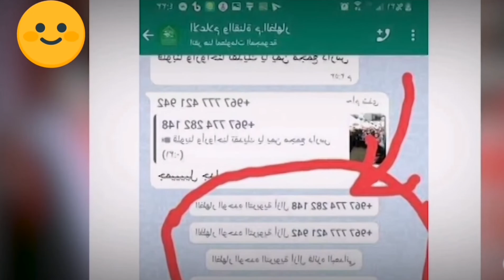الاعتدى على مديرة مدرسة بسبب الاحتفال بعيد 14 اكتوبر - أب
اليمن
حرب اليمن
صنعاء
عدن
الحوثي
حوثي
اغتيال
عبدالملك الحوثي
قناة يمن شباب موجز الاخبار
اخبار اليمن مارب
يمن شباب اخبار اليوم
قناة يمن شباب الاخبار
انتهاكات الحوثي
احراق قاطرات نفط الجوف
بی بی سی فارسی
اخبار الجبهات في اليمن
يمن شباب الاخباريه
قناة اليمن
المحويت
الحوثيين
شبوه
مشرف حوثي
ااخبار اليمن اليوم
تعز
حضرموت

مَرْحَبًا بِكُمْ فِي قَنَاةِ أَخْبَارِ اَلْعَالَمِ . لَا تَنْسَى اَلِاشْتِرَاكَ فِي اَلْقَنَاةِ وَعَمَلِ إِعْجَابٍ وَإِلَى اَلتَّفَاصِيلِ .

 اِقْتَحَمَتْ مِلِيشِيَا اَلْحُوثِي ، مَدْرَسَةٌ حُكُومِيَّةٌ نَظَّمَتْ اِحْتِفَالاً مَهِيبًا بِذِكْرَى ثَوْرَةِ اَلِاسْتِقْلَالِ اَلتَّاسِعَةِ وَالْخَمْسِينَ فِي مُحَافَظَةِ إِبْ اَلْخَاضِعَةِ لِسَيْطَرَتِهَا .

 وَقَالَتْ مَصَادِرُ مَحَلِّيَّةٌ فِي آبَ ، إِنَّ مُدِيرَ مَكْتَبِ اَلتَّرْبِيَةِ اَلتَّابِعِ لِلْحُوثِيِّ فِي اَلْمُحَافَظَةِ اَلْقِيَادِيُّ مُحَمَّدْ دِرْهَمِ اَلْغَزَالِي اِقْتَحَمَ صَبَاحَ اَلْيَوْمِ مُجَمَّعَ اَلسَّعِيدْ اَلتَّرْبَوِيَّ اَلَّذِي تُدِيرُهُ اَلْأُسْتَاذَةُ فَائِزَةً اَلْبُعْدَانِي لِتَهْدِيدِ اَلْمُدَرِّسَاتِ وَالطَّالِبَاتِ عَلَى خَلْفِيَّةِ اَلِاحْتِفَالِ بِذِكْرَى أَرْبَعَةِ عَشَرَ أُكْتُوبَر اَلْأُسْبُوعَ اَلْمَاضِيَ .

 وَأَفَادَتْ اَلْمَصَادِرُ أَنَّ مُسَلَّحِي اَلْحُوثِي وَجَّهُوا أَسْئِلَةٌ لِلطَّالِبَاتِ عَمَّنْ يَقِفُ خَلْفَ تَلْقِينِهِنَّ شِعَارَاتٍ “ بِالرُّوحِ بِالدَّمِ نَفْدِيكُ يَا يَمُنّ ” ،

كَمَا وَجَّهَ أَسْئِلَةً لِمُقَدِّمَاتِ اَلْإِذَاعَةِ اَلْمَدْرَسِيَّةِ عَمَّا إِذَا كَانَتْ اَلْمُدِيرَةُ أَوْ اَلْمُدَرِّسَاتِ يَقِفْنَ خَلْفُ إِقَامَتِهِنَّ اَلْإِذَاعَاتِ اَلْوَطَنِيَّةَ .

وَقَالَ اَلنَّاشِطُ إِبْرَاهِيمْ عِسْقِينْ ، إِنَّ مُدِيرَ اَلتَّرْبِيَةِ اَلْحُوثِي اَلْمَدْعُوِّ مُحَمَّدْ دِرْهَمِ اَلْغَزَالِي اِعْتَدَى عَلَى مَسْؤُولَةِ اَلْأَنْشِطَةِ اَلْأُسْتَاذَةِ نَسِيمْ اَلْجِرَاشْ فِي اَلْمَدْرَسَةِ وَحَاوَلَ اِنْتِزَاعُ هَاتِفِهَا بِالْقُوَّةِ .

 وَكَانَتْ مِلِيشِيَا اَلْحُوثِي قَدْ حَاوَلَتْ إِيقَافَ اَلْأُسْتَاذَةِ اَلْبُعْدَانِي مُدِيرَةَ اَلْمُجَمَّعِ لَوْلَا ضَغْطٌ شَعْبِيٌّ وَاسِعٌ أَدَّى لِتَرَاجُعِهَا عَنْ إِيقَافِهَا ، وَيُحَاوِلُونَ حَتَّى اَلْيَوْمَ اِنْتِزَاعَ تَصْرِيحٍ مُصَوَّرٍ مِنْهَا بِأَنَّهُمْ لَمْ يُهَدِّدُوهَا .

 يَأْتِي ذَلِكَ فِي وَقْتٍ تَشْهَدُ فِيهِ مُحَافَظَةُ إِبْ غَضَبًا شَعْبِيًّا مُتَنَامِيًا ضِدَّ مِلِيشِيَاتِ اَلْحُوثِي بِسَبَبِ اِنْتِهَاكَاتِهَا وَمُمَارَسَاتِهَا اَلْقَمْعِيَّةِ وَالْإِرْهَابِيَّةِ بِحَقِّ اَلْمَوْطِنَيْنِ .